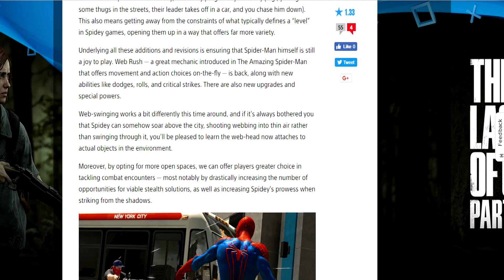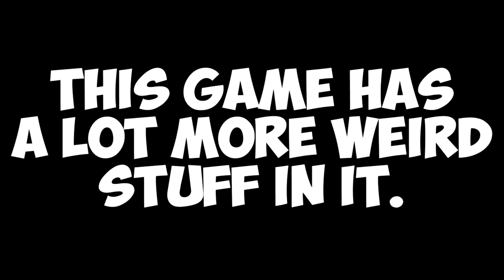Go home TASM 2, you're drunk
thwip

Thanks for ALL the support you guys have given me! Means a lot!

Upvote this video on Reddit!